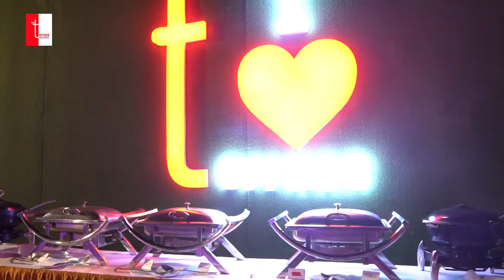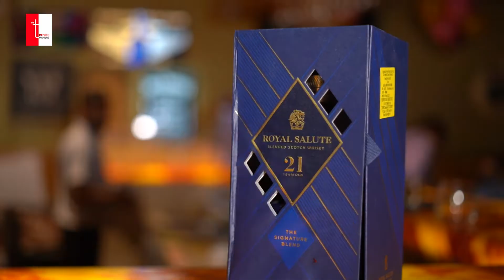The Terrace - Restro & Bar | Best Restaurant in Ghaziabad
Whatever may be the occasion, we Indians need no good reason to celebrate. The Terrace is one such Rooftop Restaurant where you can enjoy your drinks with yummy and fulfilling starters on the side. It is located in Sector-5 Shopprix Mall, Vaishali, Ghaziabad. The menu is stacked with a wide array of choices with both veg and non-veg options. The venue has an inviting ambiance which makes everyone feel welcomed and staff is super courteous and the dishes are a work of art.